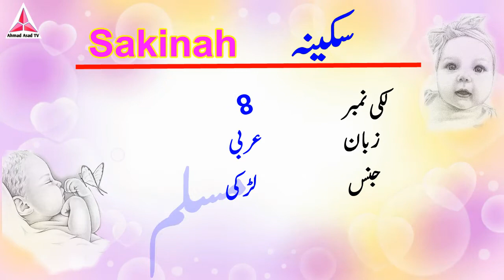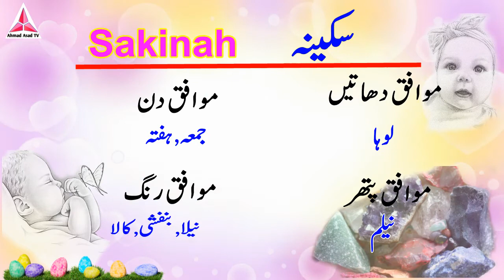Sakinah Name Meaning in Urdu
Hi Friends